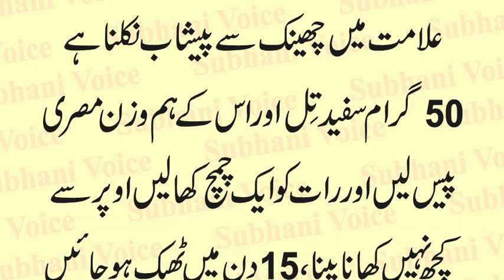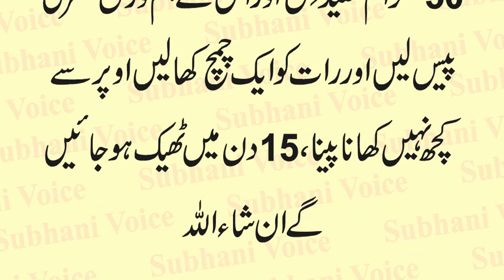Masana Ki Kamzori Ka Desi ilaj | Sirf 15 Din Main Masana ki Kamzori Khatam | Masana Taqatwar Banana